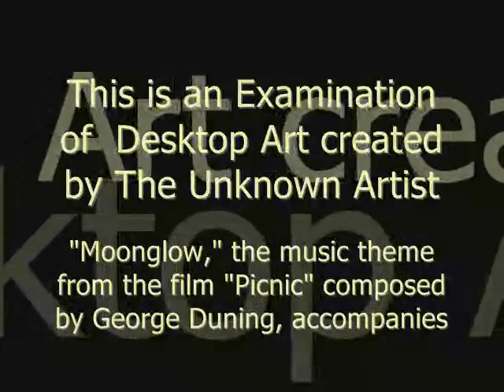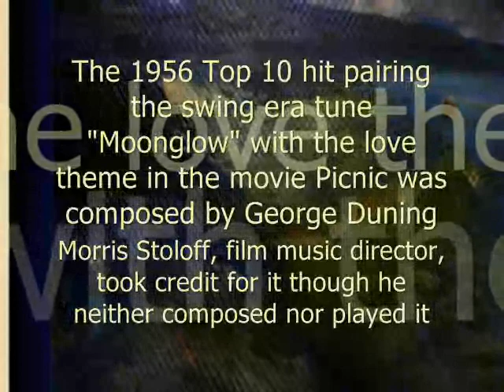Desktop Exam with "Moonglow," the theme from the film "Picnic" composed by George Duning 2 1Mbps VP8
The 1956 Top 10 hit that paired the swing era tune "Moonglow" with the love theme from the movie Picnic, and that was composed by George Duning, accompanies this examination of desktop art by The Unknown Artist. Morris Stoloff, the film's music director, took credit for it even though he neither composed nor played this music in the film.
Video format: WebM 2.1Mbps VP8